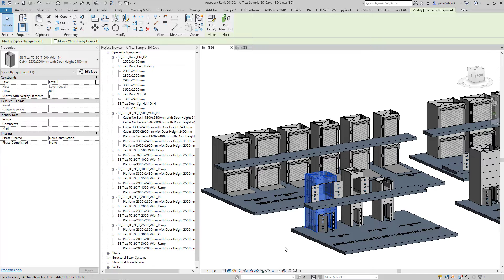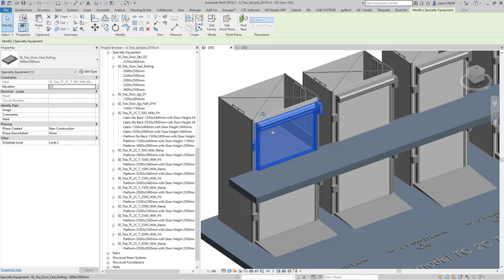Lift selection, criterias and use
BIM Library. How to use guide. Lift selection. Criterias and use.